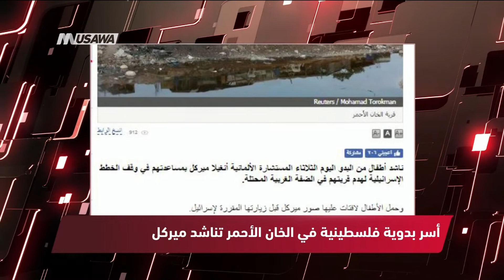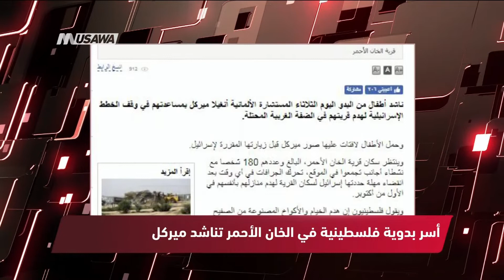روسيا اليوم : أسر بدوية فلسطينية في الخان الأحمر تناشد ميركل،مترو الصحافة،3-10-2018،قناة مساواة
فقرة ضمن برنامج مترو_الصحافة ليوم 03،10.2018 وتناولت عناوين الصحافة العربية والعالمية

1 - روسيا اليوم : أسر بدوية فلسطينية في الخان الأحمر تناشد ميركل
2 - الأناضول : الفلسطينيون يواصلون الرباط في "الخان الأحمر"
3 - رويترز : روسيا تقول إنها أكملت تسليم نظام إس-300 الدفاعي لسوريا
4 - فرانس 24 : ترامب يسخر من المدّعية على مرشّحه للمحكمة العليا بالاعتداء جنسيا عليها
5 - رأي اليوم : واشنطن تهدد بمهاجمة مواقع روسية

Downlink frequency -  الترد :
12645 MHZ

Polarity  - الاستقطاب:
Horizontal

Symb.Rate - معدل الترميز:
27.500  MS/s

FEC - تصحيح الخطأ :

5/6

DL: 11958 H
SR: 27500
FEC: 5/6

48_#
‫#‏فلسطين_٤٨‬
‫#‏فلسطين_48‬
‪falasteen_48#‎‬
‫#‏عرب_٤٨
‪‎arab_48#‬
‫#‏تواصل‬
‫#‏اكسر_حصارك‬
‫#‏بلشنا_نرجع‬
‫#‏شعب_واحد‬
 ‪#‎mosawah‬
‪#‎Equality‬
‪#‎égalité‬
‫#‏مساواة‬
‫#‏حق‬
‫#‏عدالة‬
‫#‏تساوٍ‬
‫#‏تعادل‬
‫#‏تماثل‬
‫#‏تسوية‬
‫#‏معادلة‬